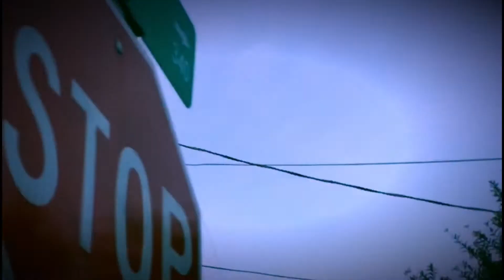Lil Raider - My Homie Behind the Scenes Video Shoot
Check out the new Behind the Scenes video for Lil Raider's new song dropping world wide February 14 2018 called My Homie